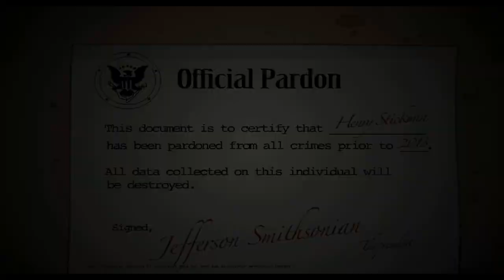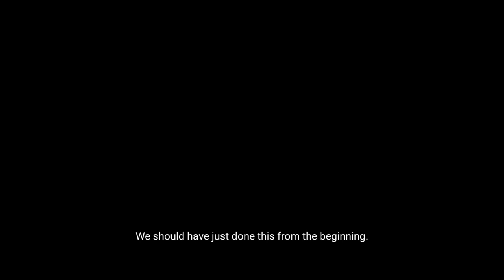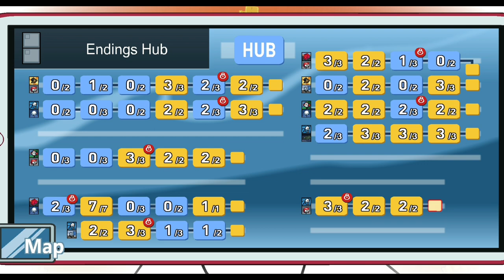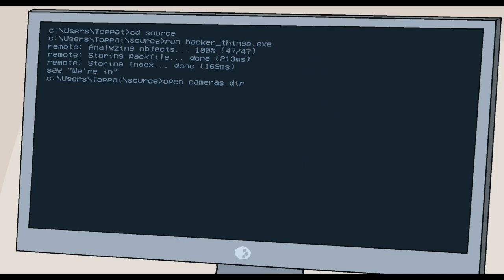The Adventures of Henry Stickman _ How did Henry put the gold in the Wagon?